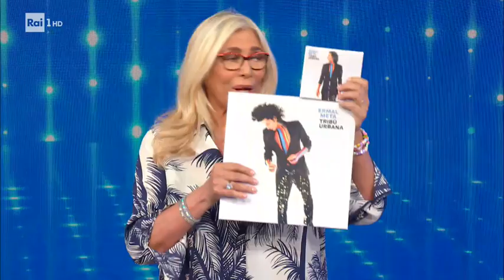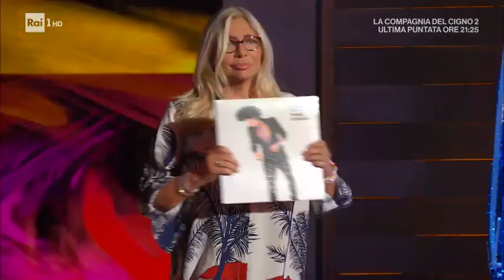Ermal Meta canta il nuovo singolo "Uno" - Domenica In 16/05/2021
- Ermal Meta presenta "Uno" il nuovo singolo tratto dall' album "Tribù urbana" quarto album in studio del cantautore italo-albanese